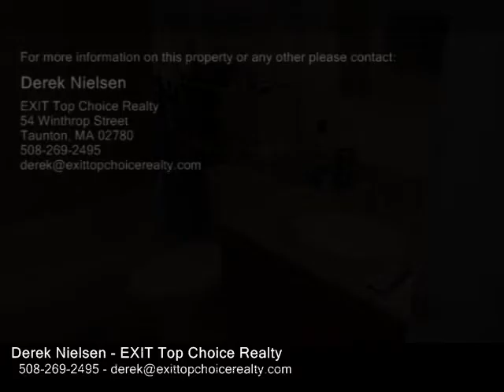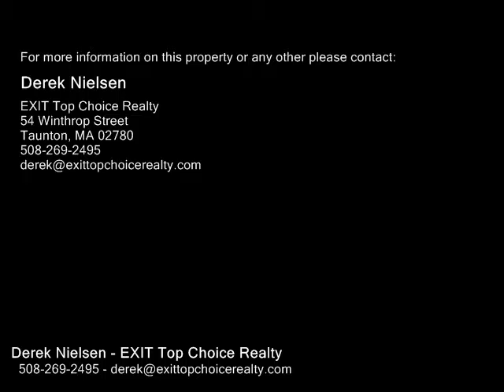27 Edinboro, Quincy MA 02169 - Condo - Real Estate - For Sale -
27 Edinboro, Quincy MA 02169  Condo  Real Estate  For Sale   WHY RENT WHEN YOU COULD BUY! 2 bedroom condo in a great location right outside of Quincy of center. Offering in unit laundry, hardwood throughout, granite counters, tile bath and stainless steel appliances. With a common area backyard enjoy this pet friendly complex. Updated siding, roof and plumbing. 2 deeded tandem off street parking spaces along with a storage area in the basement. A low condo fee with reserves! Don't hesitate call today!

Derek Nielsen
EXIT Top Choice Realty